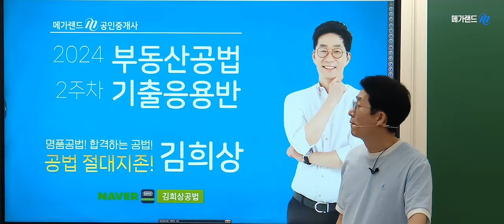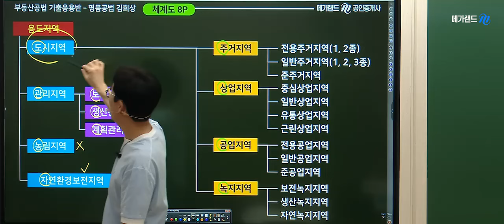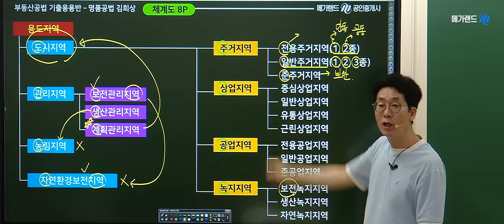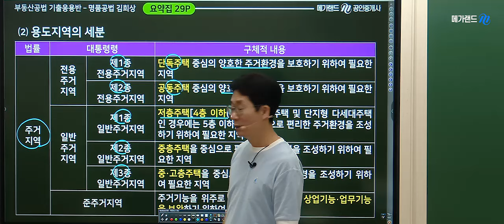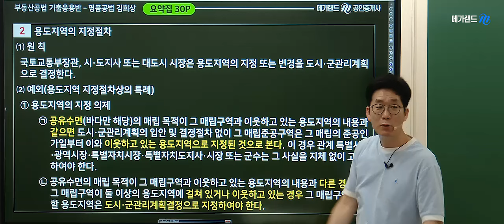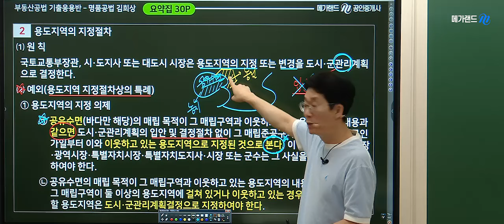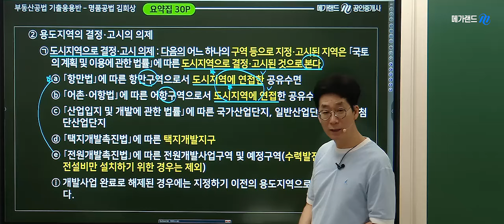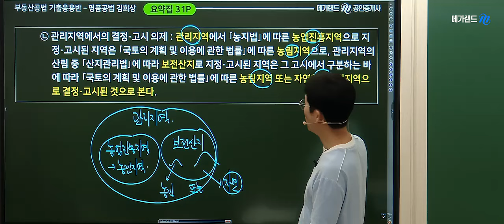[공인중개사학원 김포중앙]🎁명품공법 김희상교수의 기출응용반 2주차-용도지역의 지정❤️합격의 기술-단.모특강 시즌2➡️7월8일(월)개강 총7회진행!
본 영상은 명품공법🌈김희상교수님의 기출응용과정 2주차 용도지역의 지정 등 요약정리입니다.

❤️문제풀이 SKILL-부동산공법 비교정리 암기노트특강(김희상교수)